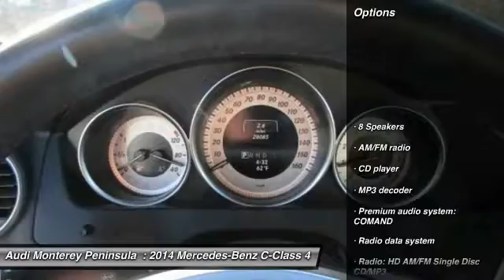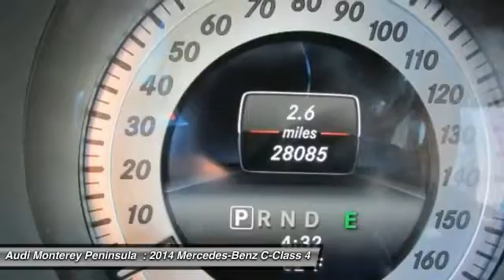2014 Mercedes-Benz C-Class Audi Monterey B1642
Don t miss the outstanding bargain! Your time is almost up on this fantastic 2014 Mercedes-Benz C-Class. It is nicely equipped. Awesome car that brings new meaning to luxury! It has all the bells and whistles that you could need and maybe a few you don t!  Vehicle price and availability are subject to change without notice.